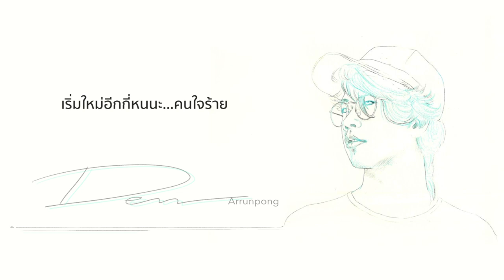ลงใจ Bowkylion cover by Dew arrunpong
Producer : Kawin Wannasiri
Arrange : Kawin Wannasiri , Wuttipong ​Pawawatanyou​

Drum Programming : Mongkol Sajjaworakul
Bass : Hirun Luecha
Guitar : Punnawit Phetploydee
Keyboards : Kawin Wannasiri

Digital Editing : Wuttipong ​Pawawatanyou
Vocal Editing : Kawin Wannasiri
Mixed & Mastered : รักศึกษา รักเป้า at GreenArea83